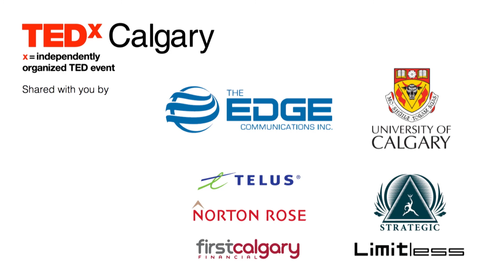Participant Talk 180: Deanna Burart at TEDxCalgary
Starting as a single mother, event participant describes her journey to a career as an engineer with an Aboriginal background, and the power of mentoring in getting others engaged.